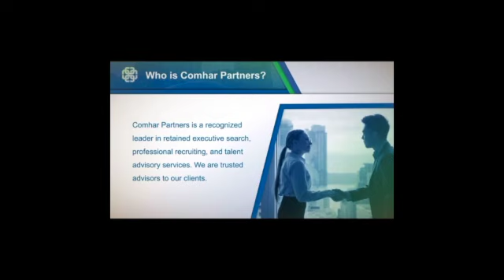Zorich Podcast Shorts: Tony Rice discusses how Lou Holtz got him to attend Notre Dame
A quick conversation on how Tony Rice got to Notre Dame.  Check out other topics we covered during the full interview in the Zorich Podcast Playlist.

You can also listen to The Zorich Podcast wherever you get your podcasts.

If you would like to know more about our guests, check out these books by some of our Podcast guests (offered by amazon):

I wrote the forward for this book
Greatest Moments in Notre Dame Football History

Lou Holtz
Three Rules for Living a Good Life

Wins, Losses & Lessons

Winning Everyday

Tim Brown
The Making of a Man

Jerome Bettis
The BUS: My Life In and Out of a Helmet

Ryan Harris
Mindset for Mastery

Rocky Bleier
Fighting Back

Ricky Watters
For Who For What

Jerry Barca
Unbeatable: Notre Dame's 1988 Championship & the Last Great College Football Season

Robert Pasin
Radio Flyer: 100 Years of American's Little Red Wagon

Tim Prister
Always Fighting Irish

Lisa Kelly
Triumphs from Notre Dame